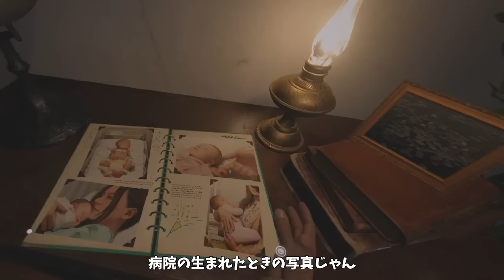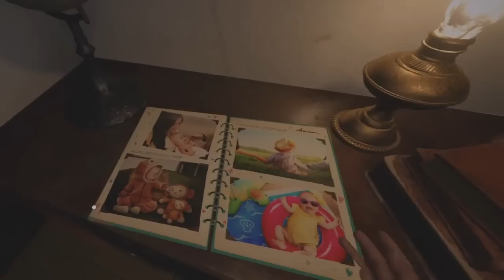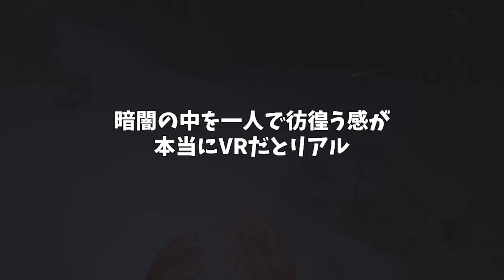怖すぎて無理！バイオハザードヴィレッジVRプレイ動画